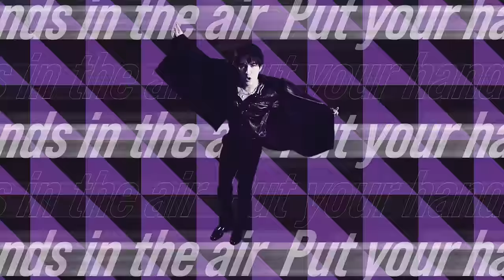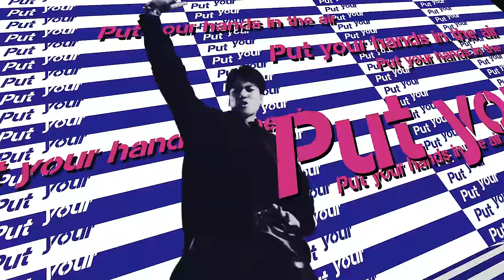SixTONES - Boom-Pow-Wow! [YouTube ver.]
さあ、声を出す準備はできてるか!?
Come on "Boom-Pow-Wow!"

歓声が消えた時代だからこそ、今届けたいLIVEアンセム
いつの日かまた‹熱い声で会場をひとつにしたい›という願いを込めた、SixTONESの真骨頂ともいえるワイルドかつハードなダンスチューン

SixTONES
3rd アルバム「声」
2023.1.4 Release
「Boom-Pow-Wow!」: ソニー「LinkBuds S」CMソング

Ready to scream!?
Come on “Boom-Pow-Wow!”

LIVE anthems that we want to deliver now because we live in a time when cheers have disappeared.
A wild and hard dance tune that can be said to be the true essence of SixTONES, hoping to
"unite the audience with our passionate voice" again someday.

SixTONES
3rd album「KOE」
2023.1.4 Release
「Boom-Pow-Wow!」: Sony「LinkBuds S」CF song

▶︎Music Content: On Johnny’s Jr. Channel